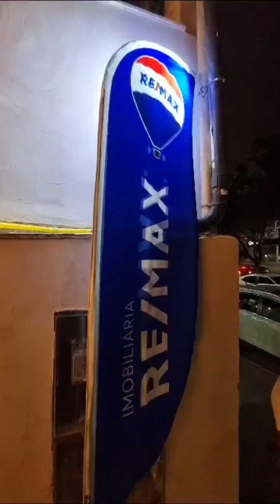Premiação Match Race Snipe , Vitória ES.